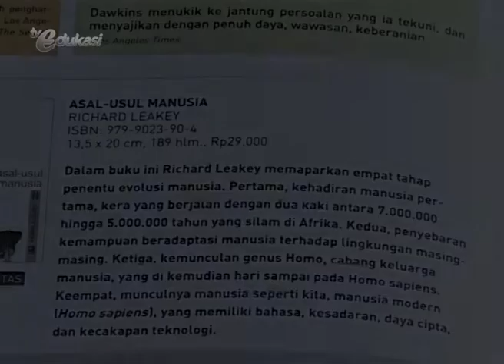Menulis Resensi Buku Penemuan Suatu Karya seg3 | Video Learning Object